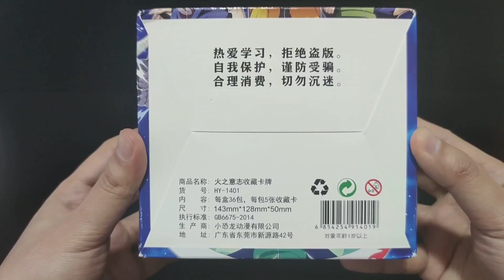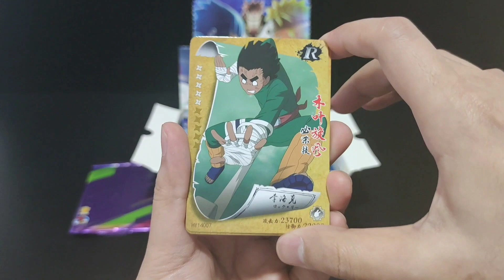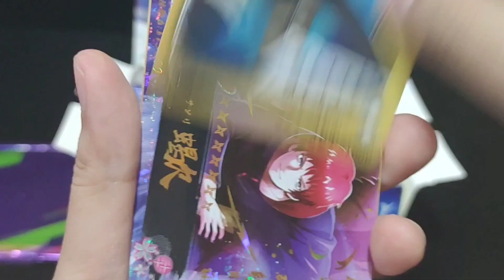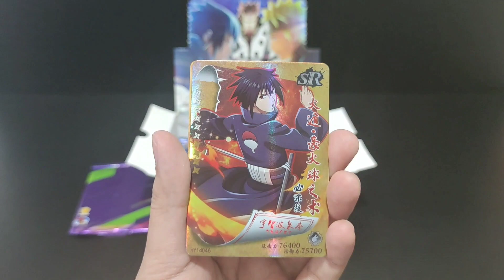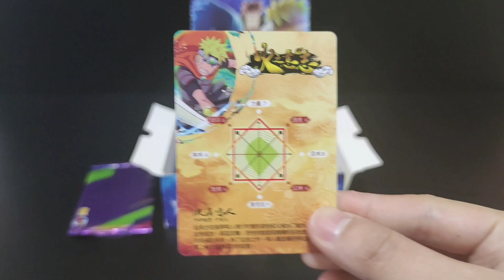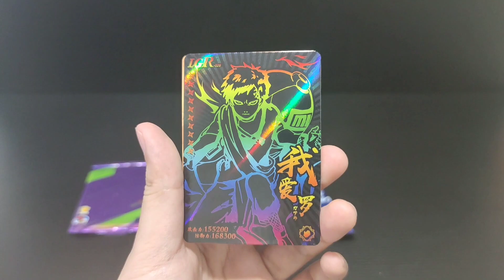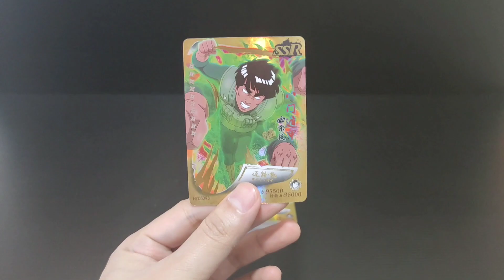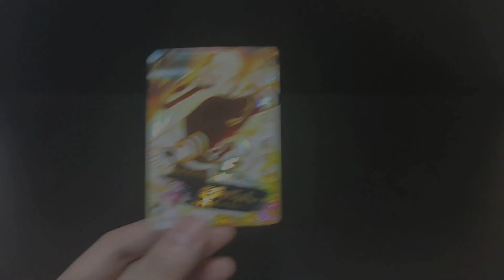Naruto Card Opening | Little Dino HY-1401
(Little Dino HY-1401)
NARUTO Collectible card unboxing .

🎵Songs Used🎵
⚛️ Zivøn - Aura